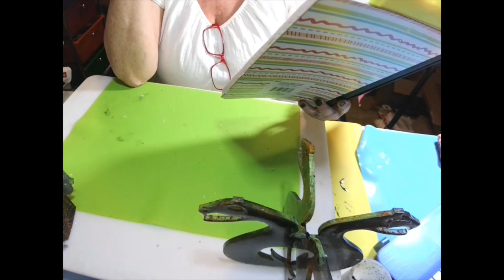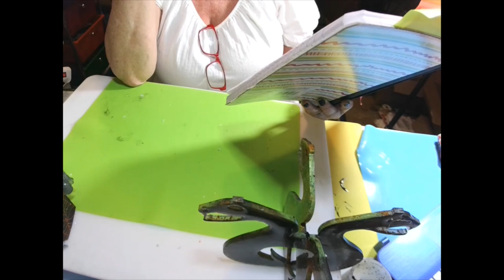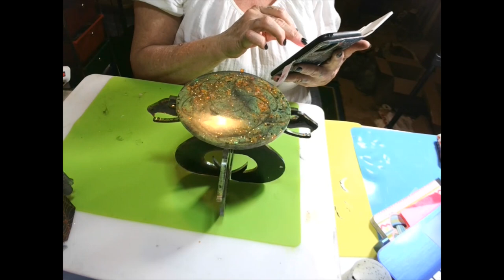#127 HOW TO MAKE A RESIN DRAGON STAND!!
glittermakesit colors: prismatic black, jack-o-lanterns, candy corn
pearlex color: pumpkin orange
daricesuperchunkyglitter color: iridescent muse mix
artezamicapowder color: lettuce green
THANK YOU ALL MY SWEET BABIES FOR WATCHING AND FOR YOUR INSPIRING COMMENTS!!  I love you all and i appreciate you so much for always watching!!  Best Youtube family ever!!
Peace love prayers and happiness!!